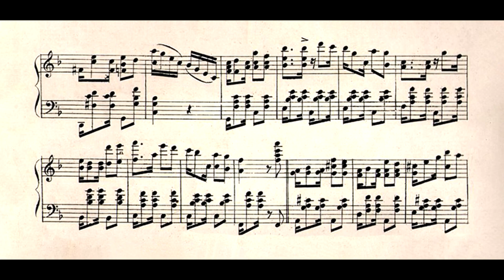Chiquinha Gonzaga - Julia (Alexandre Dias, piano)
Julia, tango brasileiro de Chiquinha Gonzaga, interpretado por Alexandre Dias.
Nossos agradecimentos ao pesquisador Sandor Buys, que descobriu esta obra, que estava desaparecida, e nos enviou uma cópia da partitura.